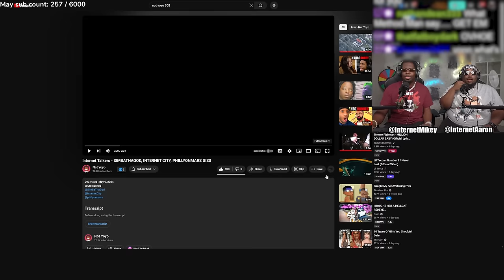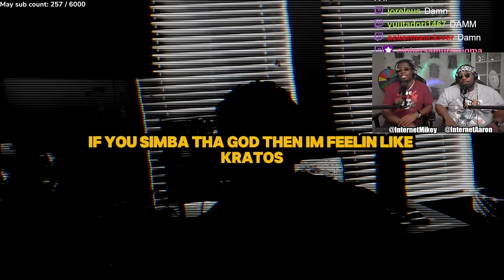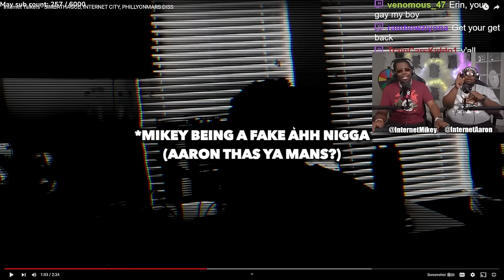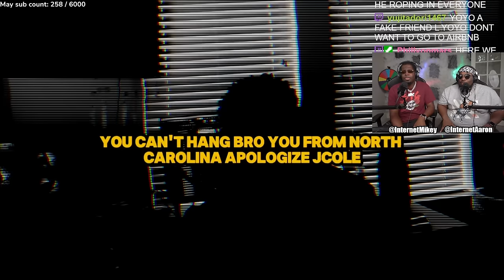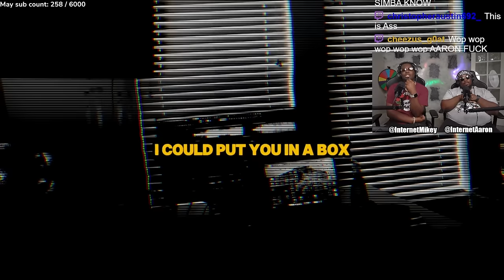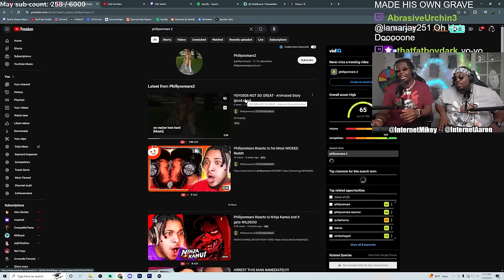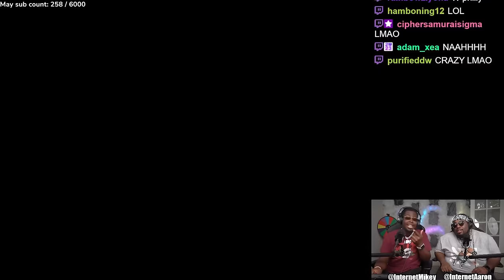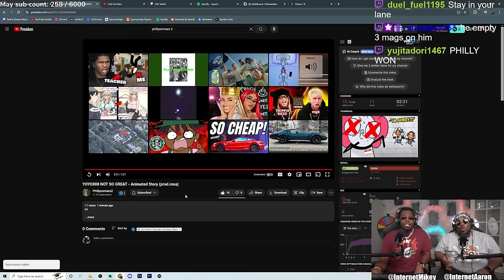Yoyo808 dissed us.......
SEND US COOL STUFF:

AARON JONES
9659 N SAM HOUSTON PKWY E